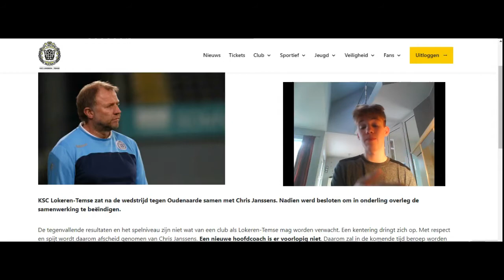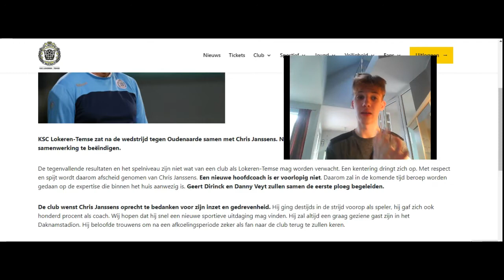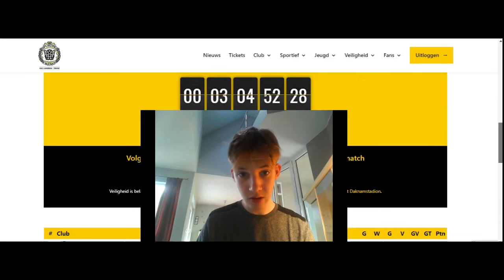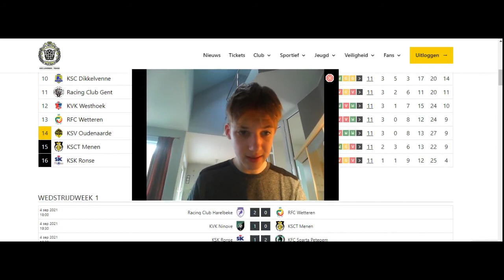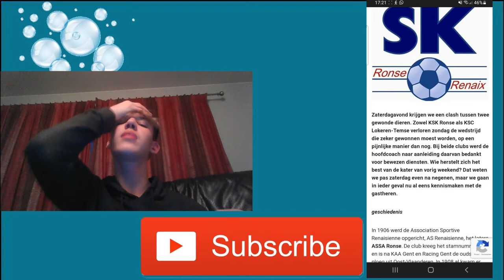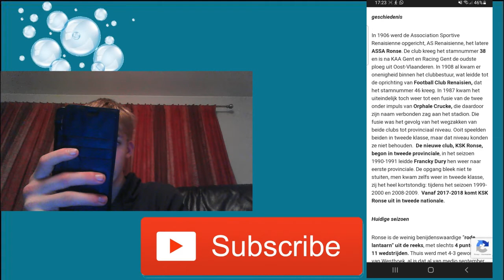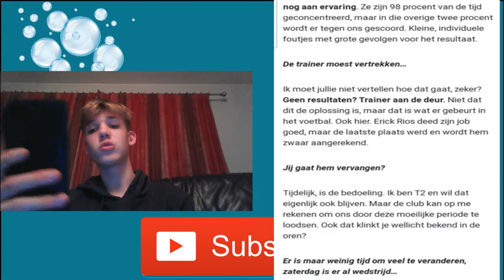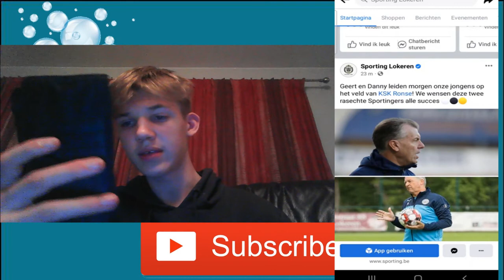Trainer buiten en op bezoek bij KSK Ronse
Hey Hallo

Lieve kijkertjes van het internetweb welkom op mijn kanaal!
Vandaag op de planning De trainer die is ontslaan en de uitgestelde wedstrijd tegen Ronse bespreken!